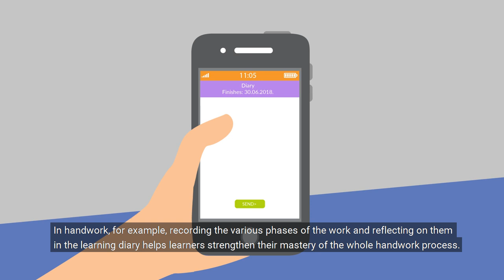Qridi - Learning Analytics and Evaluation Platform (short introduction)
Learning analytics platform for K12-students which can be used to evaluate and teach 21st century skills and other learning goals.

Qridi has been developed together with innovative Finnish teachers and experts. It is an awarded digital tool for formative evaluation in a broad sense, providing an environment in which learners can perform different kind of evaluations and where evaluations can also be made by parents and teachers. There is also a task list that helps teachers see in real time the progress of their students.